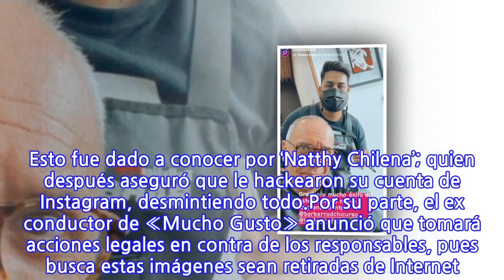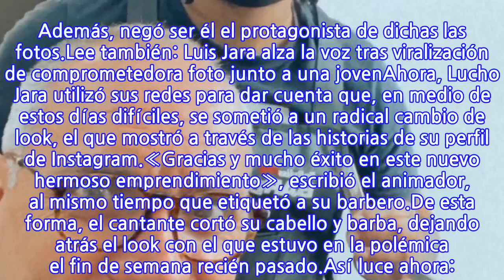Con nuevo look, Luis Jara dejó atrás la polémica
El domingo pasado, Luis Jara se vio envuelto en una gran polémica, luego de filtrarse unas supuestas fotos y un video donde él aparecería junto a una escort.Cabe mencionar que en uno de estos registros aparece un fogoso beso entre los involucrados. Esto fue dado a conocer por ‘Natthy Chilena’; quien después aseguró que le hackearon su cuenta de Instagram, desmintiendo todo.Por su parte, el ex conductor de «Mucho Gusto» anunció que tomará acciones legales en contra de los responsables, pues busca estas imágenes sean retiradas de Internet. Además, negó ser él el protagonista de dichas las fotos.Lee también: Luis Jara alza la voz tras viralización de comprometedora foto junto a una jovenAhora, Lucho Jara utilizó sus redes para dar cuenta que, en medio de estos días difíciles, se sometió a un radical cambio de look, el que mostró a través de las historias de su perfil de Instagram.«Gracias y mucho éxito en este nuevo hermoso emprendimiento», escribió el animador, al mismo tiempo que etiquetó a su barbero.De esta forma, el cantante cortó su cabello y barba, dejando atrás el look con el que estuvo en la polémica el fin de semana recién pasado.Así luce ahora:
INFORMATION
• Source: tecache